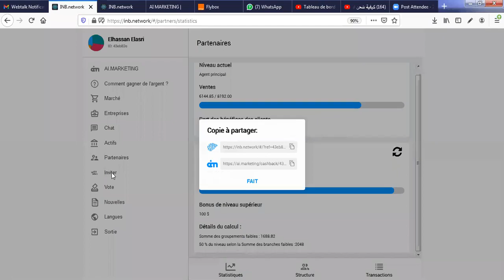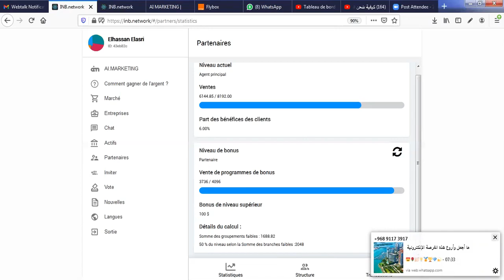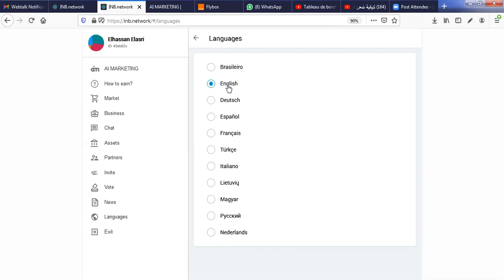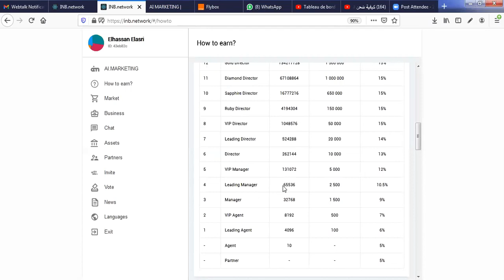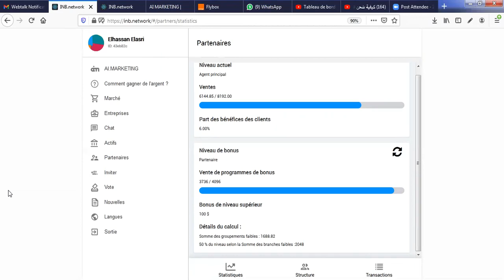[ai.marketing]: how to win money on aimarketing in short time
how make money fron aimarketing so easy in short time.